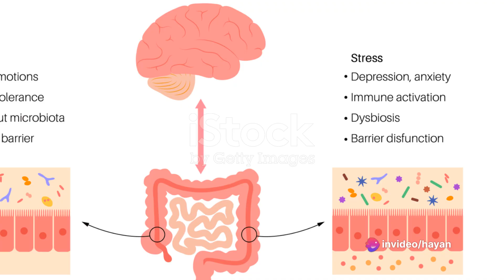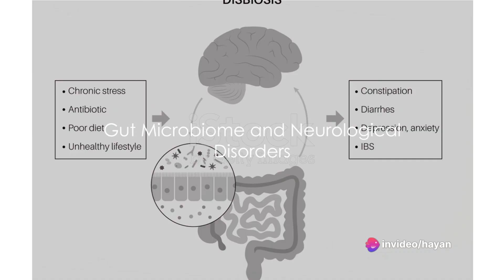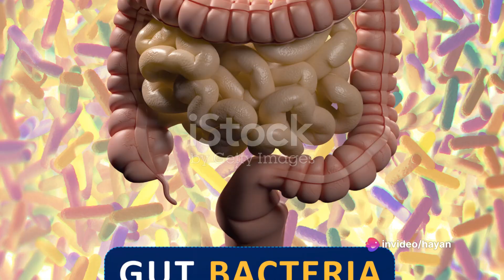Gut-brain access | Role of gut microbiome in neurological disorders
invideo-ai-1080 Microbiome Magic_ The Gut-Brain Connecti 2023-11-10.mp4